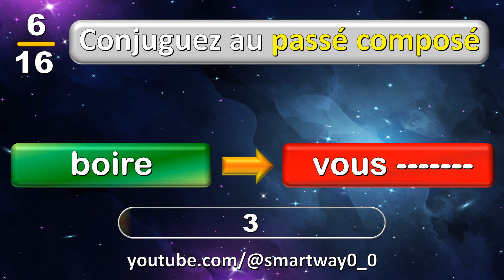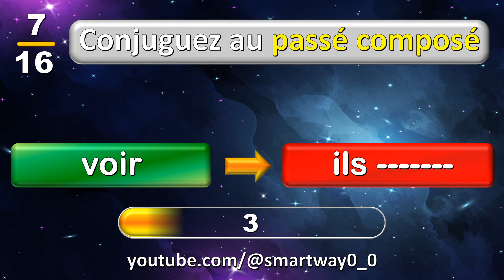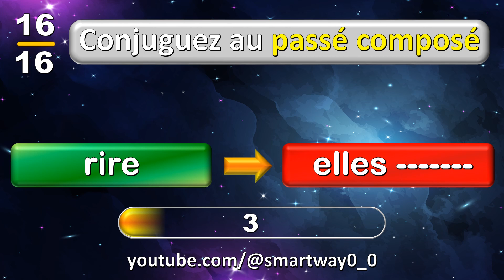Passé composé : Quiz de conjugaison pour les débutants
La conjugaison au passé composé est un sujet important pour tous ceux qui apprennent le français.
Cette vidéo est idéale pour les débutants, mais elle peut également être utile pour les étudiants plus avancés qui cherchent à améliorer leur conjugaison au passé composé.
Avec ce quiz, vous allez maîtriser la conjugaison au passé composé en un rien de temps. Essayez-le dès maintenant et améliorez votre niveau de français !